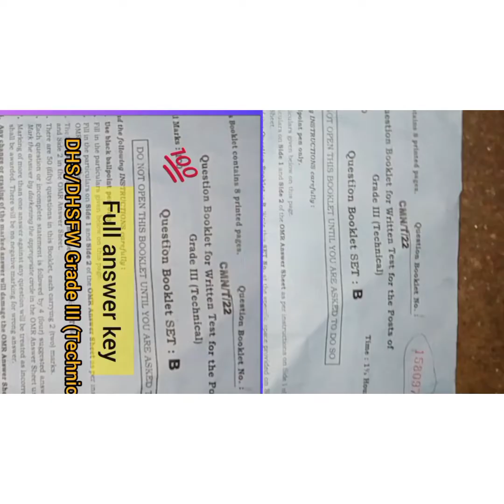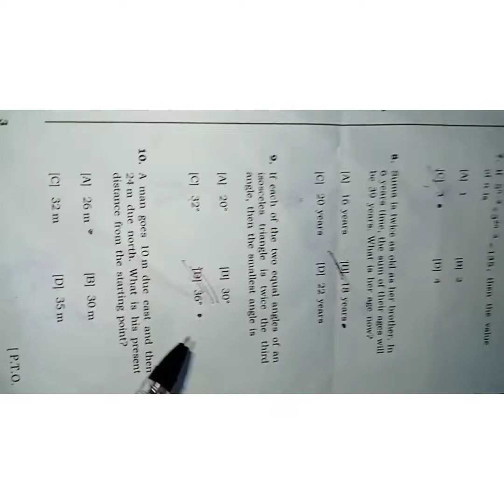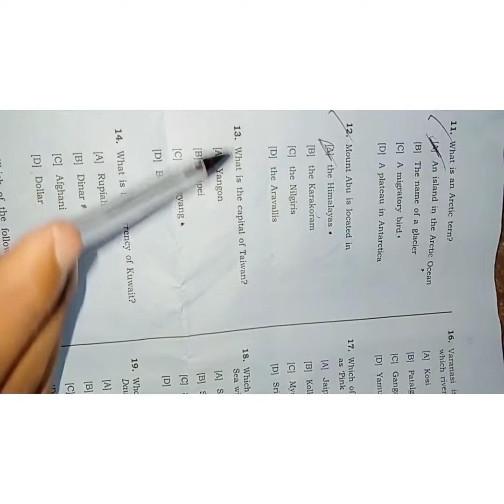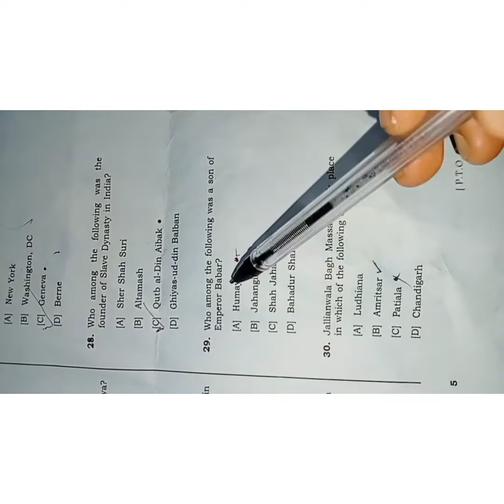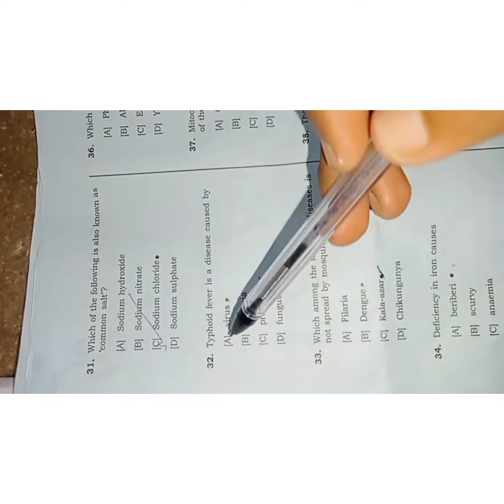DHS Assam Grade III (Technical) 2022 Full Answer key || Exam on 29/05/2022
Grade III and IV r note karobar lage tenehole WhatsApp korok || Whatsapp korok 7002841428